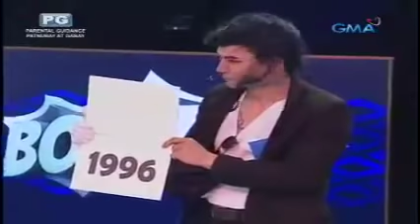Eat bulaga Boom part2 November 1, 2018/ maine as Boomga ka day